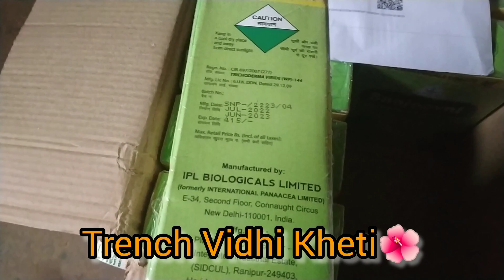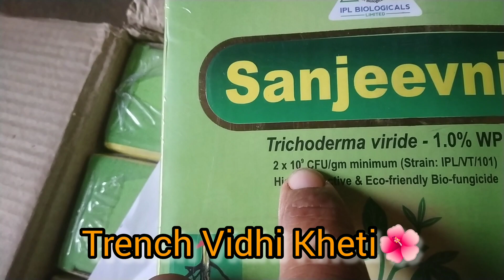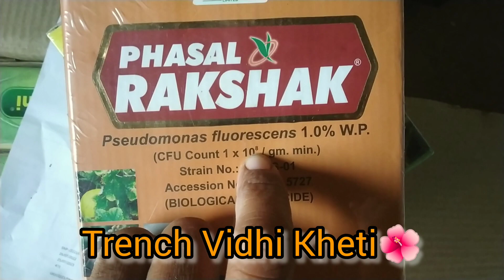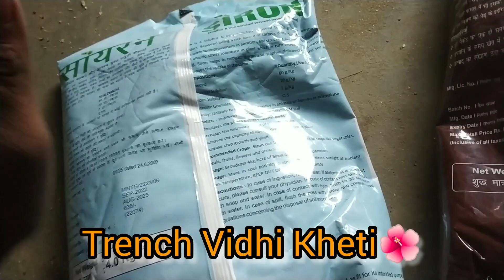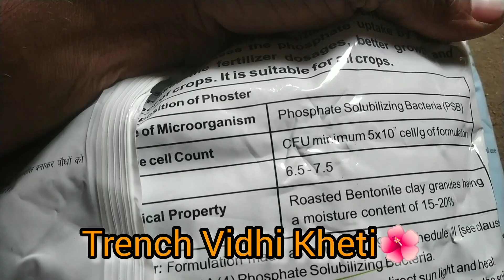वर्ष में एक बार फसल🎋 में कल्चर का प्रयोग जरूर करे।।